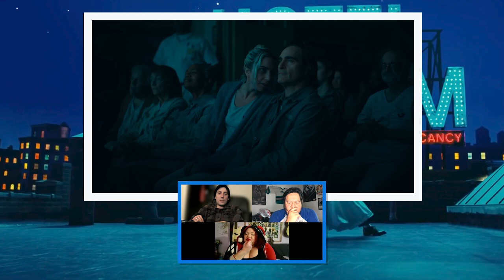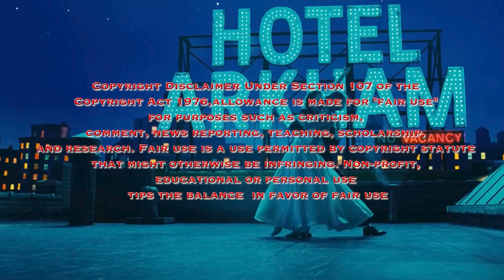Frack The Canon - Joker: Folie à Deux |Trailer Reaction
René, Tyler, and Sarah react to the new Joker trailer.